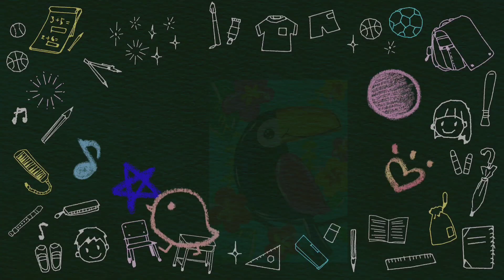bird painting for kids